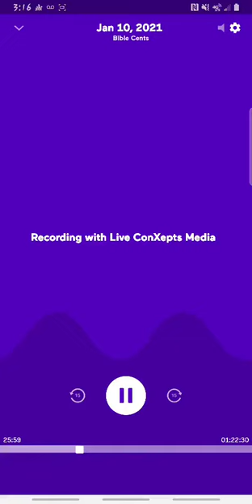January 10th 2021 - The Day It All Fell Apart! Prt: 1